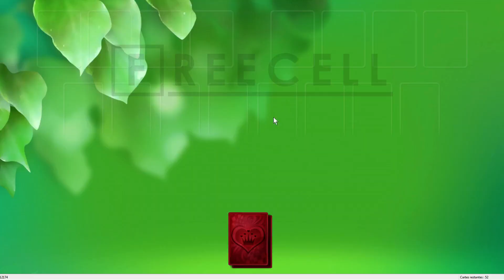Solution to freecell game #12174 in HD